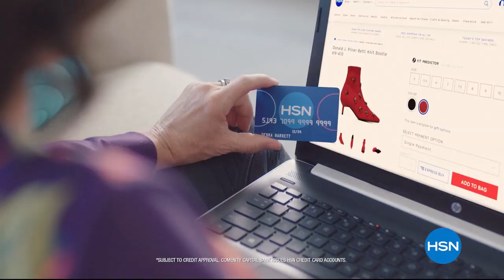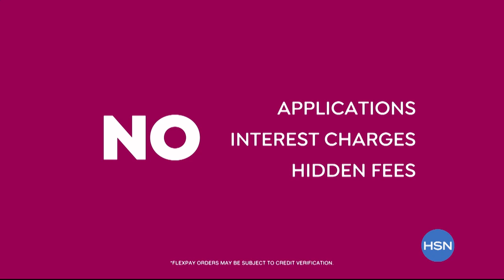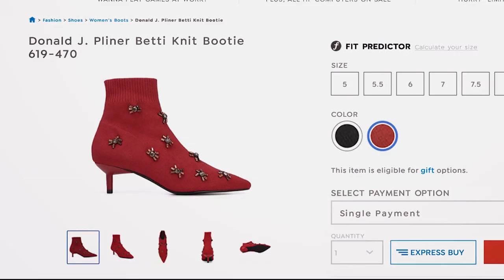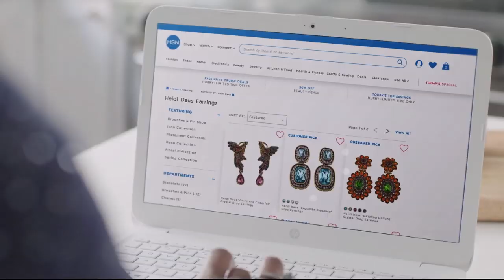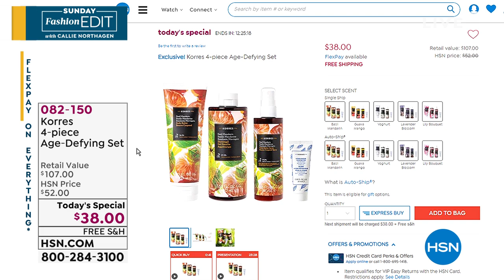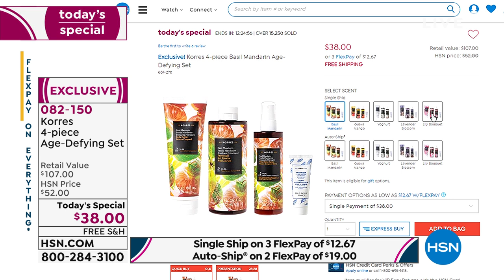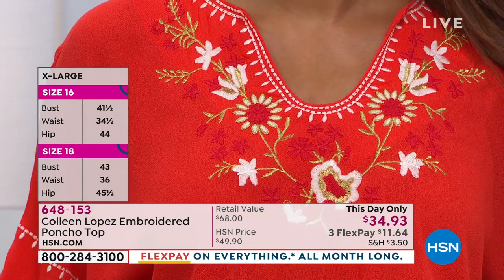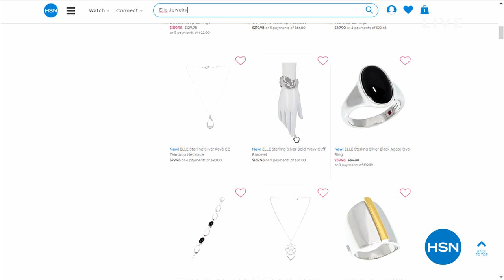HSN | Sunday Fashion Edit with Callie Northagen 06.30.2019 - 11 AM